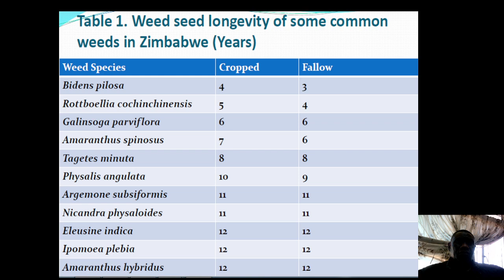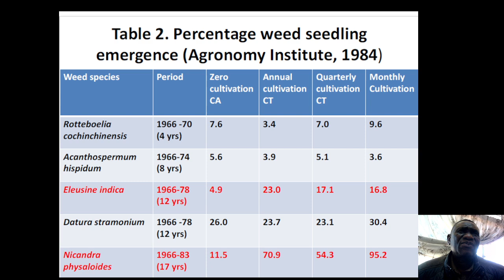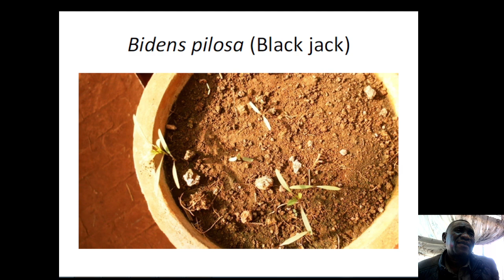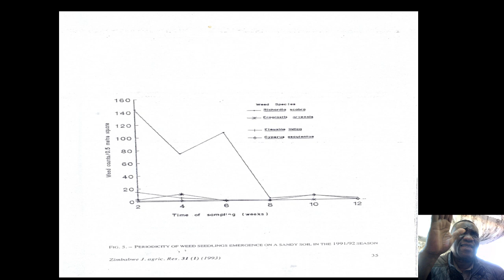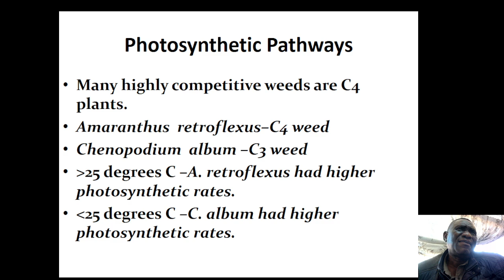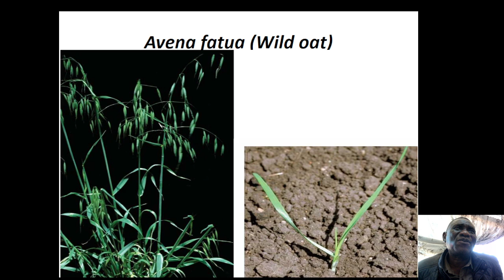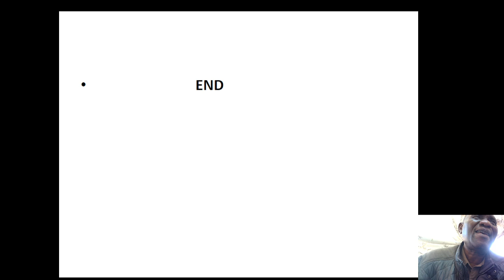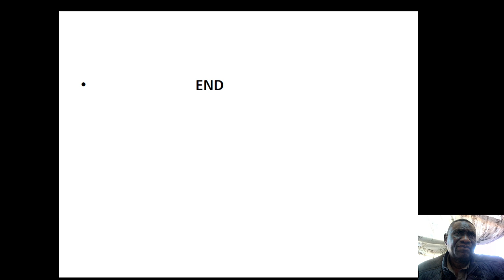Characteristics of weeds Part 2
This video is about characteristics of weeds.